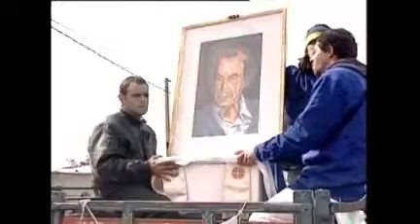Iglesia uruguaya pedirá al Vaticano que canonice al padre Cacho